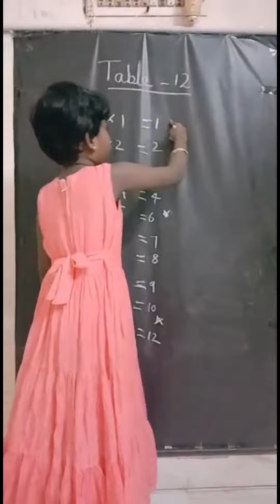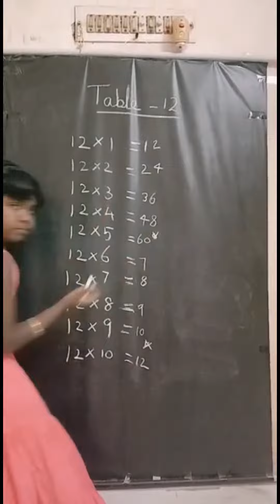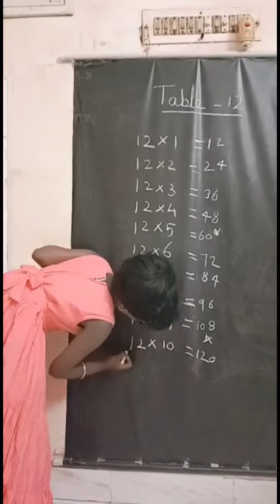Easy Method of 12 Table || சுலபமான முறையில் 12ஆம் வாய்ப்பாடு